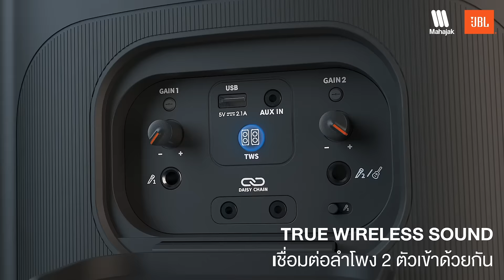New!! JBL Partybox 710 จัดเต็มทุกปาร์ตี้ สนุกเต็มที่ทุกไลฟ์สไตล์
NEW!! JBL Partybox710 ลำโพงปาร์ตี้ไร้สาย ตัวเดียวจบ สนุกได้ทั้งแก๊ง เสียงคมชัด เบสหนักลงลึกทุกจังหวะ ปาร์ตี้มันส์สุดเหวี่ยงด้วยไฟเอฟเฟค LED และไฟ Flashing อัพเกรดใหม่ เล่นตามจังหวะเพลง กันน้ำมาตรฐาน IPX4 มีล้อลากและที่จับเคลื่อนที่ง่ายในราคาเพียง 29,900 จากปกติ 45,000 บาท

: เสียงเบสทรงพลังตามแบบ JBL ORIGINAL PRO SOUND 800 วัตต์
: มีโหมด BASS BOOST อัพเกรดเสียงเบสให้กระหึ่มเต็มที่
: ใหม่!! แสงไฟ Light Show และไฟ Flashing ใหญ่กว่าเดิมเคลื่อนไหวตามจังหวะเพลง
: สตรีมมิ่งเพลงไร้สายผ่าน Bluetooth หรือเล่นเพลงผ่าน USB
: เชื่อมต่อไมโครโฟน, กีต้าร์ และเครื่องเล่น DJ
: แสงไฟสีขาวที่แผง Control Panel มองเห็นชัดแม้อยู่ในที่มืด
: ป้องกันละอองน้ำสาด ระดับ IPX4
: JBL Partybox Application คอนโทรลเพลง เลือกรูปแบบและปรับแสงไฟเอฟเฟค
: มีล้อลากและด้ามจับที่ตัวลำโพง สะดวกในการเคลื่อนย้าย
: True Wireless Stereo เชื่อมต่อลำโพง JBL Partybox เข้าหากัน 2 ตัว เพื่อความสนุกที่มากขึ้น

🛒 ช้อปได้ที่ร้านค้าตัวแทนจำหน่ายทั่วประเทศ, ร้าน Dream Theater, ร้าน Sound City, โชว์รูมมหาจักรฯ และ store.mahajak.com